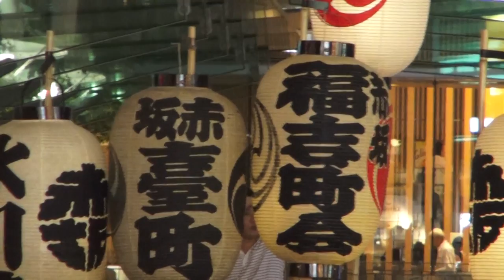平成28年 赤坂氷川神社 例大祭 宵宮 神輿＆山車連合巡行です。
夜の赤坂駅・赤坂見附駅周辺を、町会神輿2基と「猩々」山車1本が連合巡行します。都心のオフィスビルを背景に、街明かりにライトアップされた江戸絵巻が壮麗に浮かびます。
 巡行順路には、同時開催のSWING赤坂による露店が軒を連ね、皆様をお迎えします。
赤坂氷川神社の祭礼「赤坂氷川祭」は江戸時代から続く伝統の祭り。今年は神社の現社殿を造営した徳川8代将軍吉宗公が将軍に就任して300年の祝いの年にあたり、盛大に開催されます。
日本と言えば、神輿です！！ CUBA & JAPON.。　編集無し　其のまま RAW video （生）　Sony Full AVCHD (HD)　by picua。